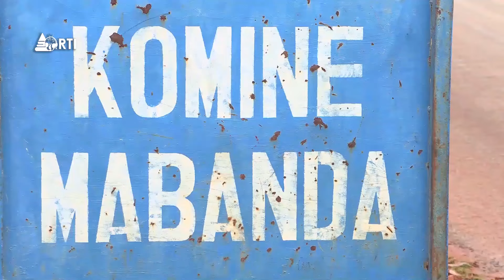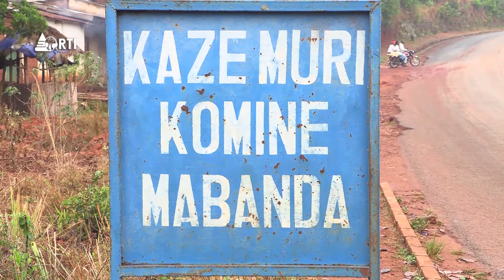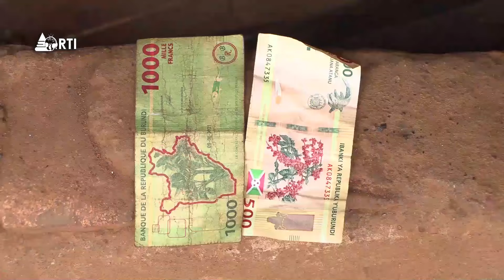‘Twakira abana 30 ariko ubu haza benshi ugaca usanga biraturengeye’- abakira abirukanywe Tanzania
Ikigo Fondation Stamm, citaho ineza y'abana muri komine Mabanda, kivuga ko igitigiri kinini c'abana birukanwa mu gihugu ca Tanzaniya gituma kirengerwa. Adélaïde Nkunzimana, akorera muri ico kigo, asigura ko kuva mu kwezi kw'icenda, bamaze kwakira nk’abana 100 cari kigenewe 30.